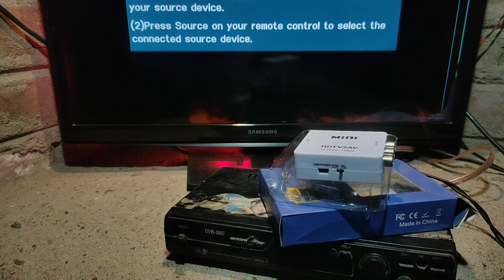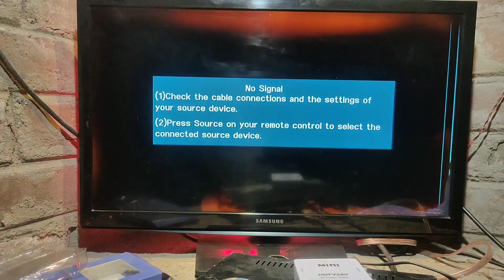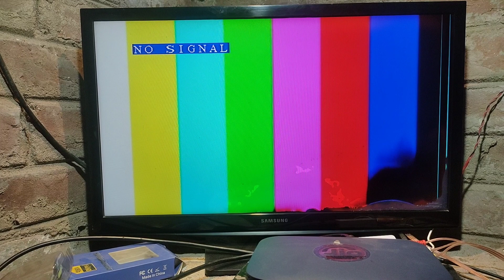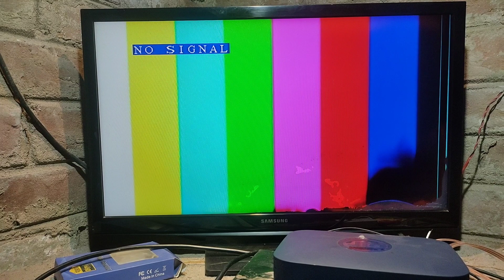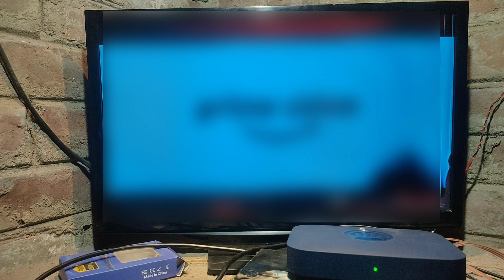How to convert hdmi to av How To Connect HDMI To AV(Audio/Video) Converter Review & Unboxig 2023